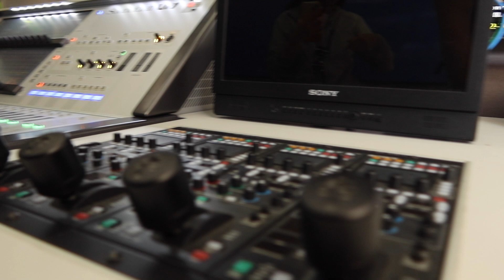Explore a Coral Research Center in China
We visited the national marine biology research station in Hainan and saw what China is trying to do to protect its endangered reef systems.

VLOGGER 1on1:
Interview unique vloggers from around the world

JY_VLOG 1032 – Coral Research Facility